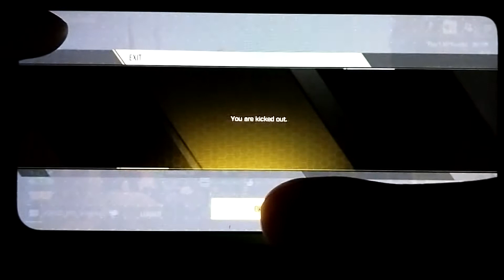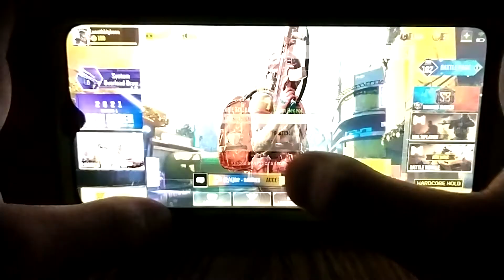Trash talker in call of duty mobile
gamer tag-lucasthebozzYT